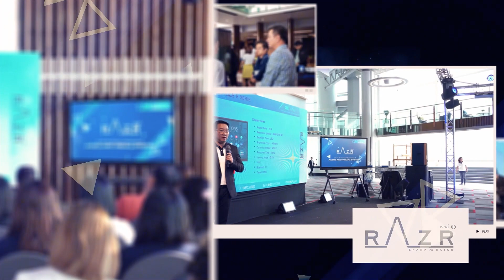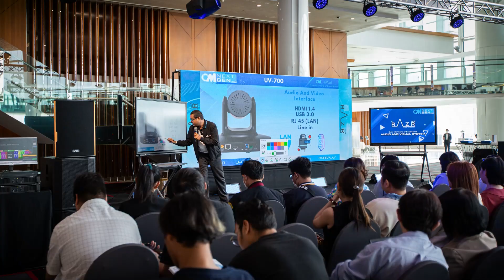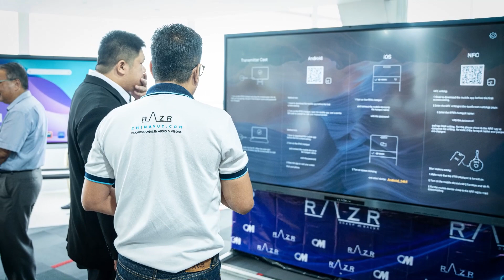RAZR พาชมภาพบรรยากาศ ภายในงาน CMNEXTGEN2024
วันนี้ เรซส์ Razr พามาดูช่วงเวลาแห่งความประทับใจในงาน CMNEXTGEN2024 ที่ขนกิจกรรมต่างๆเเละ Razr New Generation สินค้ารูปแบบใหม่ ในวันที่ 12 มกราคม 2567 ที่ผ่านมา ซึ่งภายในงานก็ได้รับการตอบรับจากตัวแทนจำหน่ายทุกท่านเป็นอย่างดี
เรซส์ Razr ดีใจเป็นอย่างยิ่ง ที่ได้เห็นทุกท่านมีความสุขภายในงานของเรา
แล้วพบกันอีกครั้ง!!
กับการรีวิวสินค้าใหม่ที่พึ่งเปิดตัวไปในงาน เช่น
LED Touch screen (X Series, S Series), กล้อง UV 700, J Click L-916N,ไมค์ RM8660, จอ LED
รอชมกันได้เลย